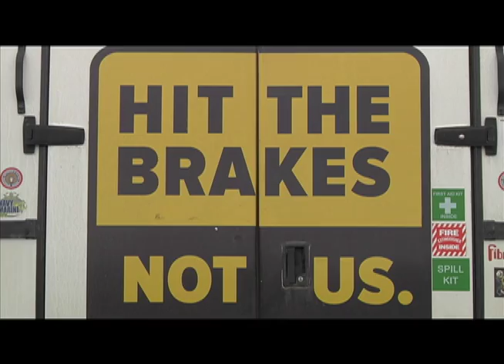Stop Speeding In School Zones !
A PSA I made in College about the dangers of speeding in School Zones, it is just wrong.